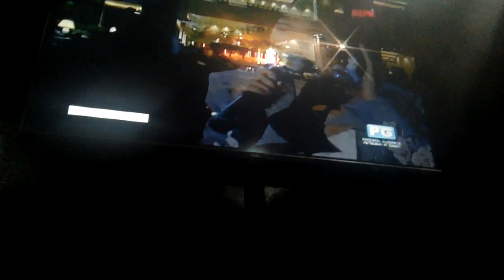Ryan Ryan Musikahan Part 40